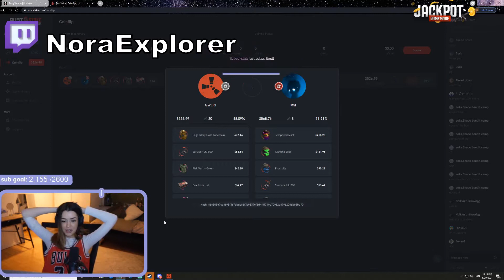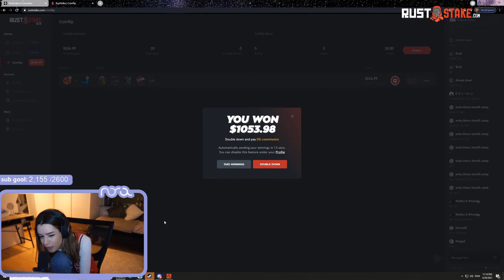Daily Rust Highlights : posty God closing move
we upload everyday a video that contains a Rust compilation

Source streams for today's compilation video:

CHOOO CHOOOOOOO : streamed by CoconutB clipped by Lobo_unchained streamers Twitch : (0:00:00)
A jolly old headshot! : streamed by Welyn clipped by TritonMars streamers Twitch (0:00:12)
Bloody : streamed by Kira clipped by Riskeeycd streamers Twitch : (0:00:26)
God closing move : streamed by Posty clipped by Amodio1337 streamers Twitch (0:01:26)
f : streamed by NoraExplorer clipped by ConkerConquerer streamers Twitch : (0:01:56)
We gotta win : streamed by blazed clipped by voidd8 streamers Twitch (0:02:26)
Unabomber : streamed by Lifestomper clipped by die_9 streamers Twitch : (0:02:40)
Pog : streamed by souppbtw clipped by souppbtw streamers Twitch : (0:03:07)
jones hella cute : streamed by JmwClapZ clipped by YahtzeeYT streamers Twitch (0:03:43)
wtf : streamed by MarkPlayz clipped by karenhoneybee streamers Twitch : (0:04:21)
Mh is that normal? : streamed by R3niem1 clipped by trstndot streamers Twitch (0:04:58)
I got naded : streamed by blazed clipped by rfroesee streamers Twitch (0:05:58)
yo sinks what ? : streamed by lovebenny clipped by feelsbadman420_ streamers Twitch (0:06:28)
kid leaks his phone number : streamed by CamotaOfficial clipped by abgdrxppy streamers Twitch (0:07:11)
Lord of the scrap : streamed by ShackyHD clipped by G1g4nt0r streamers Twitch (0:07:41)